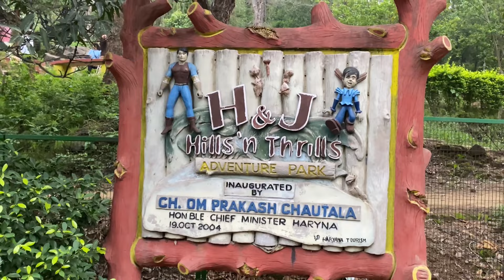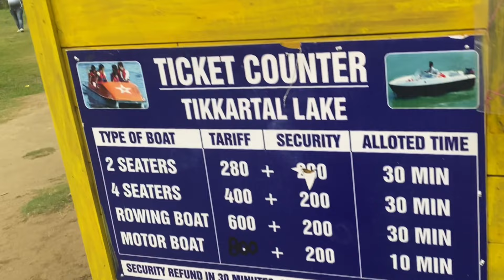SHORT TRIP TO MORNI HILLS / TIKKAR TAL / FROM PATIALA / WEEKENDS / DAILY VLOGS / ADVENTURE / FAMILY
In this video I will show you all about Morni hills which is also know as Tikkar Tal and i will also share my own vibes with family in this beautiful place just like a heaven 😍😌
FIND ME ON:
~WanderGrabber~
Check More Videos And Share As Much as You guys Can ! ❤️ Love From This side🥰 To Everyone